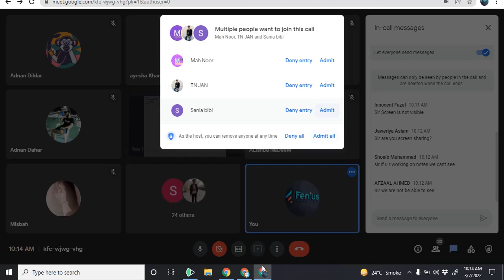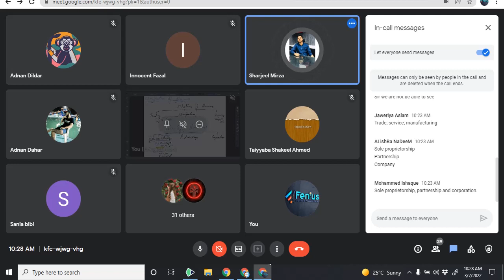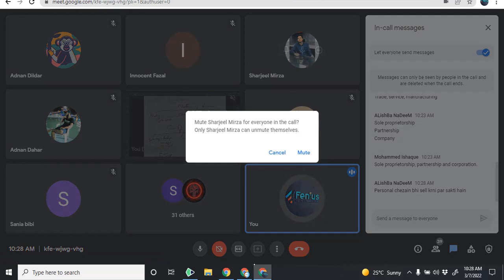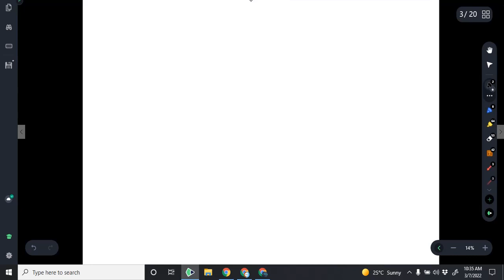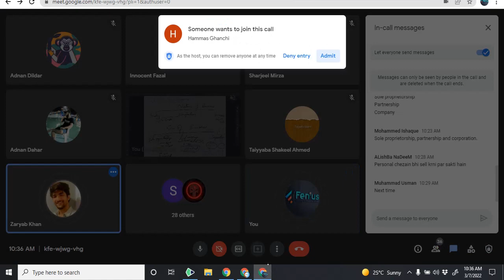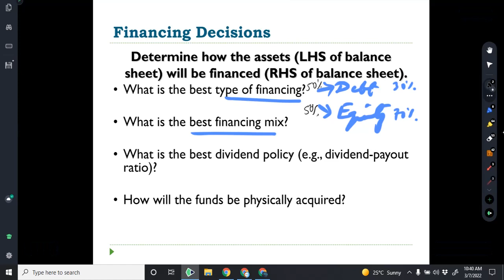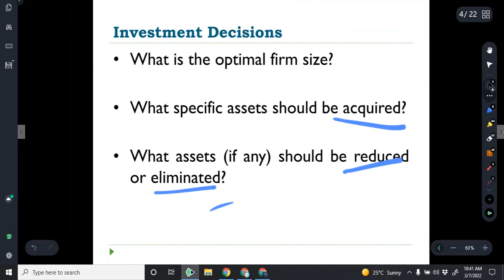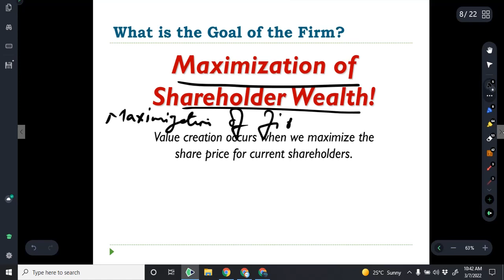Corporate Finance, lecture# 1, Part 2, BS.AF, 3rd Sem, Spring 2022, by Dr. Imran Omer